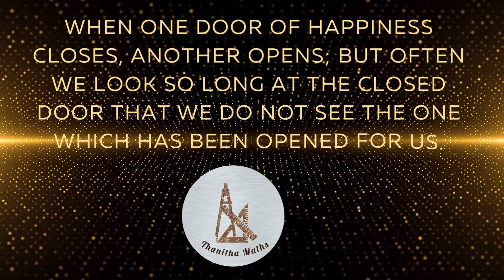12th Maths | Example : 7.10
12th Maths, Chapter -7(Applications of Differential Calculus), Example : 7.10 is solved and explained